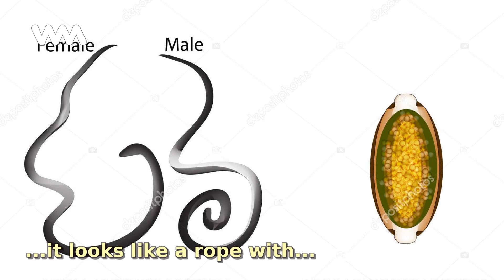What is Trichuris trichiura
The Trichuris trichiura also known as him human trichuriasis, is a round worm that causes infection in the large intestine of humans.  This worm is known as such, because it looks like a rope with...

No te pierdas ningún contenido como este "What is Trichuris trichiura" y mantente siempre informado con WebMediums

Tags en la historia "What is Trichuris trichiura":
TrichurisTrichiura, GastricDiseases, Parasites, What, The-trichuris-trichiura-also-known-as-him-human-trichuriasis-is-a-round-worm-that-causes-infection-in-the-large-intestine-of-humans,

Discover all the information on healthy diets and the best foods to lose weight. Health advice, natural remedies and nutrition office.